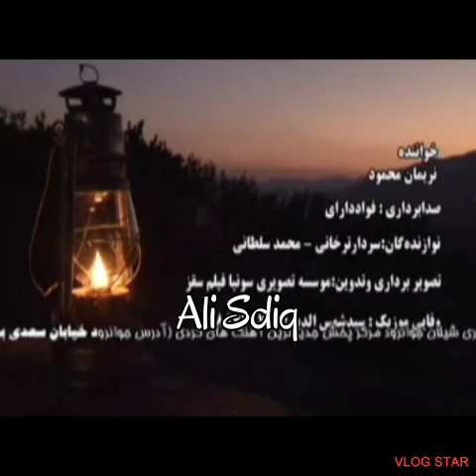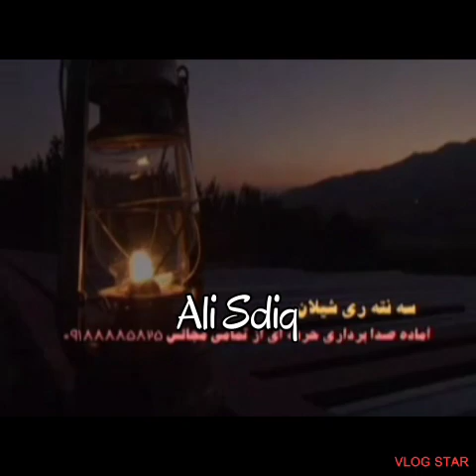Nariman mahmud w said shamsadin 2018 la shari saqz Track 5